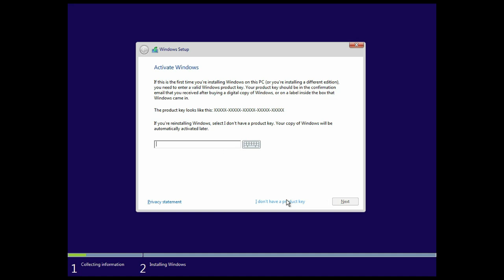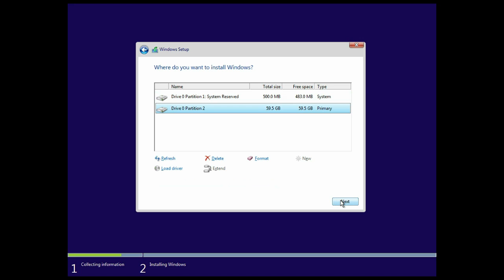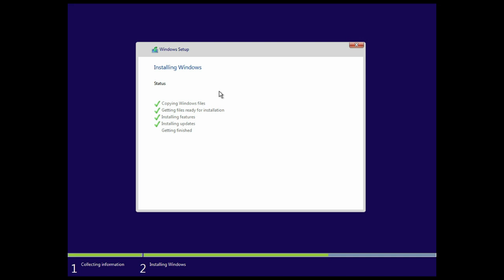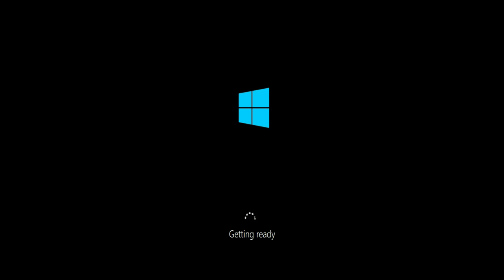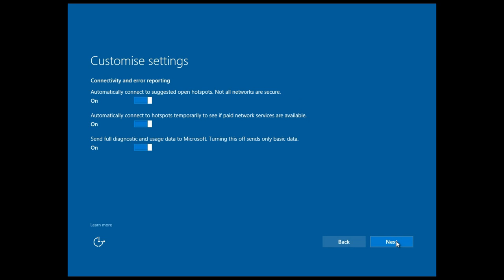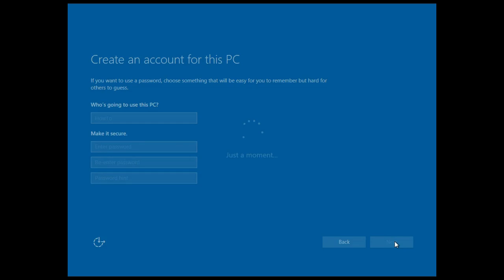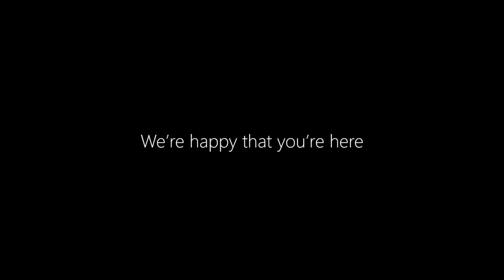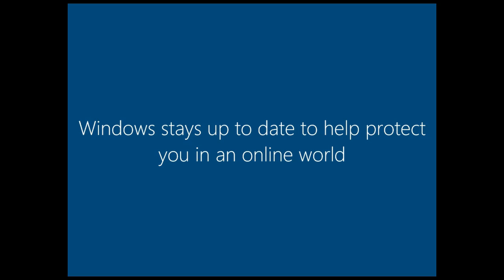Windows 10 Pro Clean Install & Format